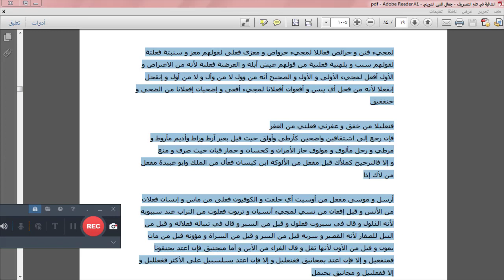وجرا ئض فعائل شرح الشافیۃ فی علم الصرف درس نمبر 96 الشیخ ابو حفص محمد پشتو بیان 2021